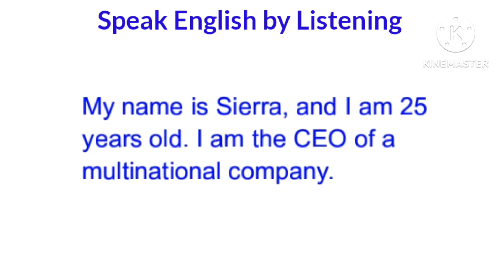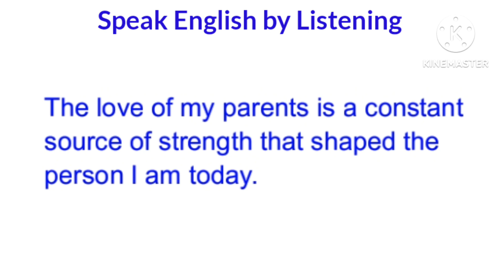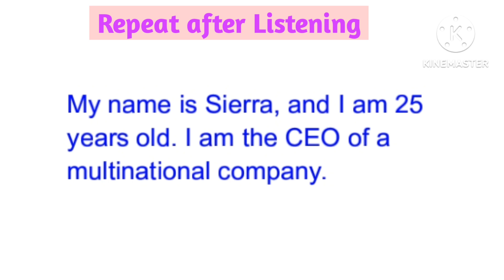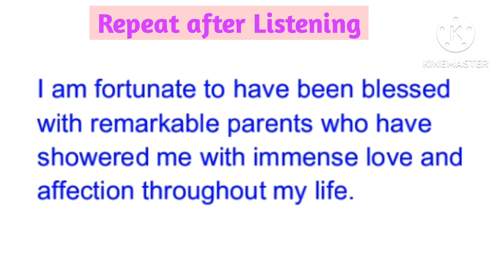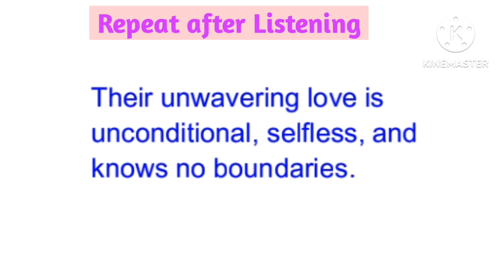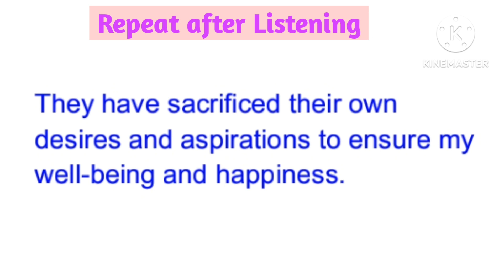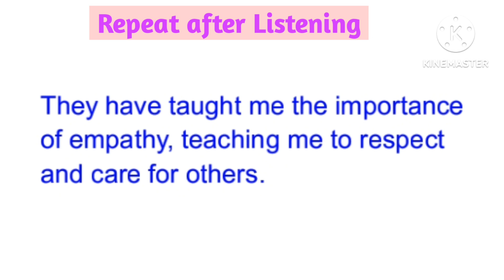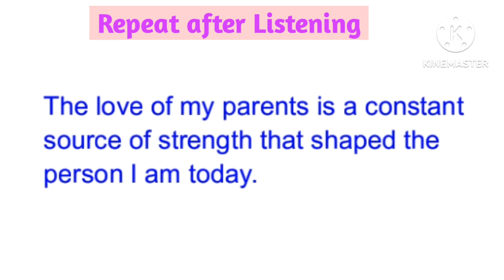The love of my parents | learn english through story | Improve your english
learn english and improve your speaking skills through this video